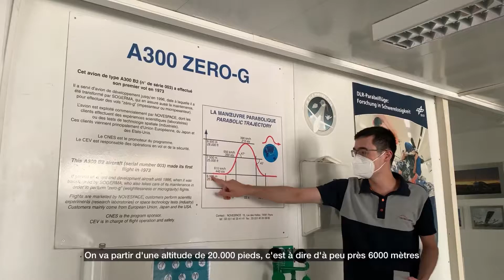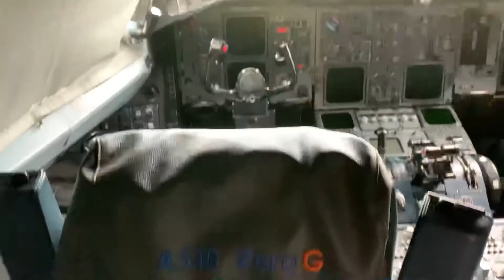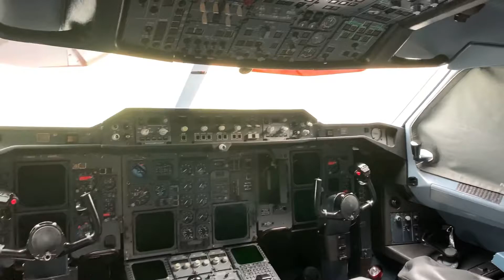Zero-G : Visite du laboratoire d'apesanteur expérimental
Notre présentation du club fusée du Lycée Sud-Médoc à la réunion interclubs organisée par l'AJSEP nous aura permis de décrocher la première place parmi 300 participants. Le beau prix de ce concours est une visite de l'avion expérimental emblématique nommé le Zero-G.

Dans cet avion bon nombre d'expériences scientifiques de pointe, comme de l'impression 3D en microgravité, et d'entrainements d'astronautes ,celui de Thomas Pesquet notamment, ont eu lieu depuis plus de 15 ans. Le but de ce laboratoire volant est de recréer un environnement en apesanteur entièrement maîtrisé.

Merci à Tibault Paris, Novespace, Marie et Clara de l'AJSEP, merci à Thierry et M.Vissa ainsi qu'à l'équipe ApoG d'avoir réalisé ce rêve !